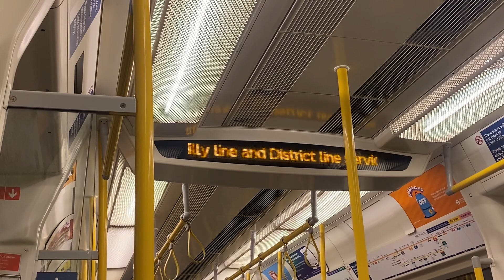District line S7 Stock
Heading Eastbound Service to Barking